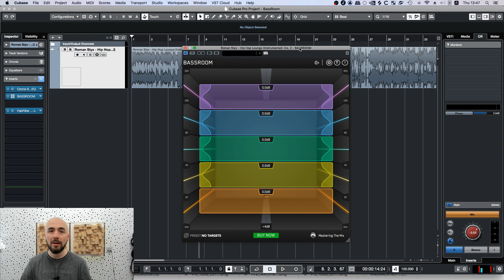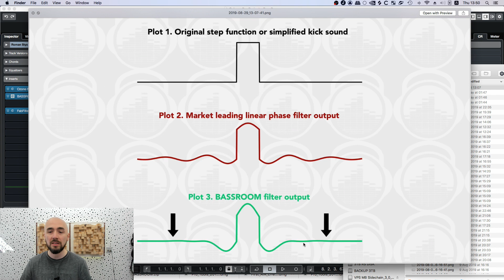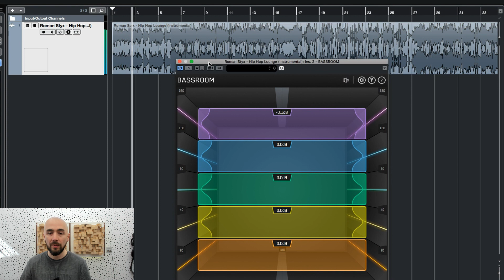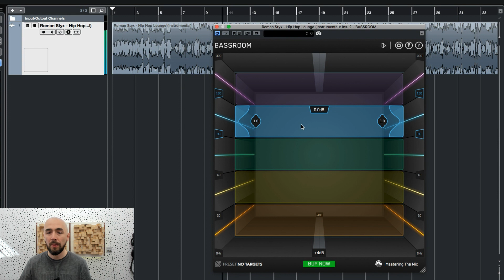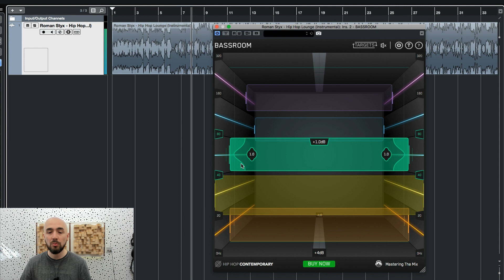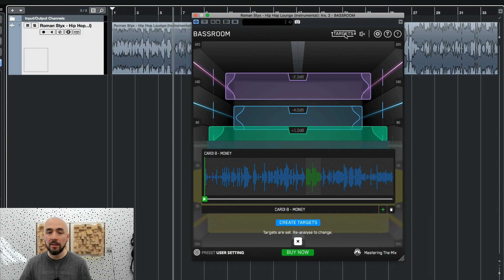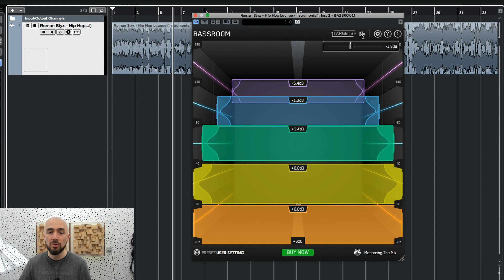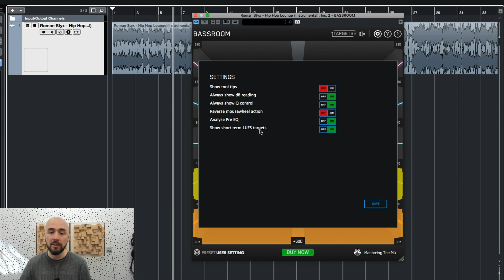Обзор плагина BassRoom 🔊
Обзор плагина BassRoom от Романа Стикса